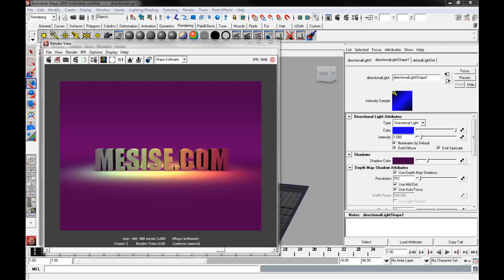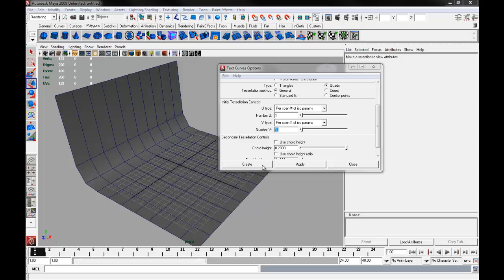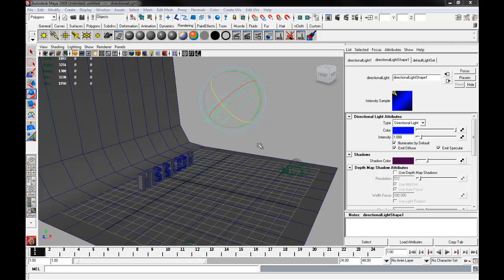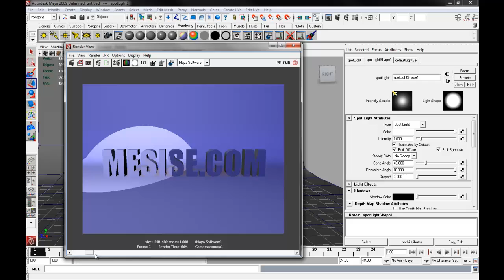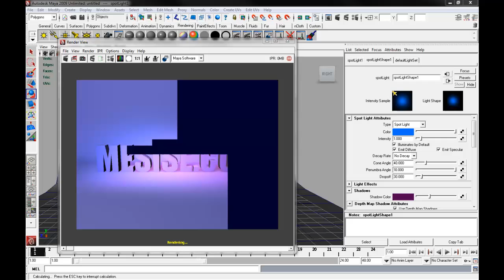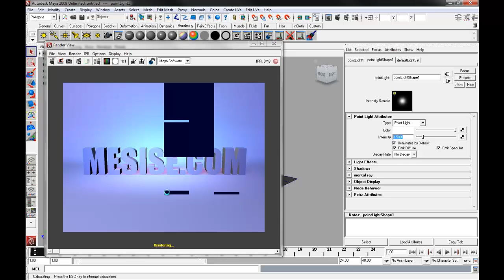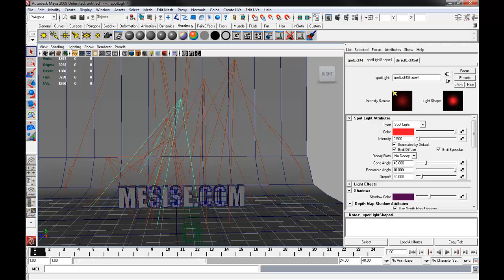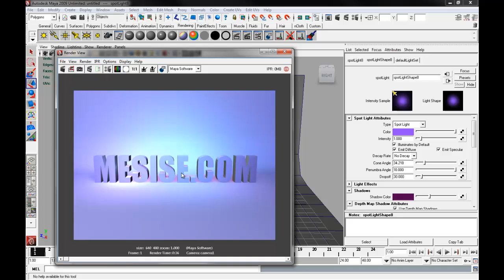MESISE STUDIO - จัดแสง หลายดวง หลายสี ในมายา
นั่งสอนพิเศษมายาอยู่ เลยให้น้องที่เรียนด้วยเรียนจัดแสง เห็นว่ามีประโยชน์ เลยเอามาถ่ายทอดความรู้กัน ลองใช้มายาซอฟแวร์ดูมันก็สวย เหมือนกันนะเนี้ย คิคิ